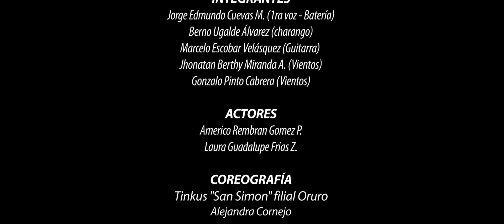KUTIMUY BOLIVIA - Dónde andarás (Tinku) 100%BOLIVIANA💓💛💚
KUTIMUY BOLIVIA - Dónde andarás
LyM Marcelo Escobar Velasquez

Dir Cesar Requena

Video clip Kutimuy Bolivia
Participacion Tinkus San Simon Filial Oruro

Oruro - Bolivia

RITMOS FOLKLORICOS :

Sicureada - Oruro
Diablada - Oruro
Tinku - Potosí
Taquirari - Beni
Chacarera - Tarija - argentina
Samba - Tarija
Tonada - Tupiza, Tarija
Pujllay - Chuquisaca
Kalampeo - Cochabamba
Huayño - Cochabamba
Cacharpalla - Tarija
Macheteros - Beni
Tobas - Chaco Boliviano -la paz -  Oruro
Pujllay - Chuquisaca
Salay - Cochabamba
Antawara - Cochabamba

Alaxpacha
Aldana
Alejandro Cámara
Amaru
Amerfolk
Ana María
Anata Bolivia
Ancestro
Ande Sur
Andino
Antawara
Aquí Bolivia
Aria
Arraigo
Arumara
Aruma de Bolivia
Arumi
Assai (Oruro)
Atajo_(banda)
Aullagas
Awatiñas
Aymara
Ayopayamanta
Ayra
Basilia Torrico
Bonanza_(grupo)
Bonny Alberto Terán
Brisa
Calicanto
Canarios del Chaco (Tarija)
Canela
Cantar'es Bolivia
Canto Sur
Chacaltaya
Chilajatun
Dalmiro Cuellar (Tarija)
Donato Espinosa
Dúo Sentimiento
Eddy Navia
Emma Junaro
Enclave
Encuentro
Enriqueta Ulloa (Tarija)
Ernesto Cavour
Esther Marisol (Tarija)
Evelin Escobar
Fabio Zambrana Santa Cruz de la Sierra
Familia Valdivia
Fidel Torrico
Fortaleza
Fruto del Ande
Fusión Andes
Grito Aymara
Grupo Semilla
Grupo Tiempo
Grupo Wasiñan
Hermanos Candia
Hiru Hicho
Horizontes
Huascar Aparicio (Sucre - Tarija)
Huaycheños
Huayna Wila
Huella
Hugo Barrancos
Humberto Leytón - Tupiza
Illa
Illiaque Bolivia
Illimani
Inka Pacha
Inka Wara
Inkallajta
Inti Bolivia
Inti Illimani
Intiwara
Jacha Jawiras
Los Jach'a Mallku
Jaime Jurado
Jeny Cárdenas
José Zapata
Jumataqui
Jupha
Kachas
Kala Marka
Los Kjarkas
Kjashwa
Kollamarca
Kory Huayras
Khuyay
Las Balas Que Vendrán (LBQV)
Llajtamayu
Llajtaymanta
Llajuas
Llapaku
Llegas
Los Andariegos - Tupiza
Los Artesanos
Los Brillantes
Los Caminantes
Los Chaskas
Los Jairas
Los Jayas
Los Masis
Los Payas
Los Pucara
Los Ruphay (Cochabamba)
Luis Carrión
Luis Rico
Luisa Molina
Luz del Ande
Luzmila Carpio
Mallku de los Andes
Mara
María Juana
Miriam López
Munay
Nancy Pomier
Nardi Barron
Negro Palma (Tarija)
Norte Potosí
Nostalgia
Nueva Expresión
Nuevas Raíces
Ollantay
Orlando Pozo
Pachamama
Paja Brava
Palala Ahicito - Tupiza
Pasión Andina
Patxi
Pepe Murillo
Phaway
Por Siempre Mayas
Prendados
Proyección (grupo folclórico)
Q'alacaya
Qolqe Tikas
Quiabaya
Rafael Arias
Raúl Shaw Moreno
Raymi Bolivia
Renovación Wara
Renovación
Rijchariy
Rumillajta
RunaKay Bolivia
Ruphay
Sacambaya
Sajama Fusión
Sapahaqui
Saúl Callejas Oropeza
Savia Andina
Savia Nueva
Sayanta
Siempre Mayas
Sin Límites
Sobrevigencia
Sonq'onway
Sukay
Sumawa de Bolivia
Sumaya Andina
Suri
Taquipayas
Taquipayas Kayku
Taricanto (Tarija)
Taypi k'ala
Thempo
Tierra Nueva
T'ikas Wayra
Tola Claudio (Tarija)
Tradición
Trío oriental
Tukuypaj
Tupay
Tusuy Tusuy
Valeno
Viento Andino
Voces Morenas
Waliki
Wara
Wilani
Yalo Cuellar
Yanapakuna
Yara
Yareta
Yawar Masis
Yuri Ortuño
Zulma Yugar